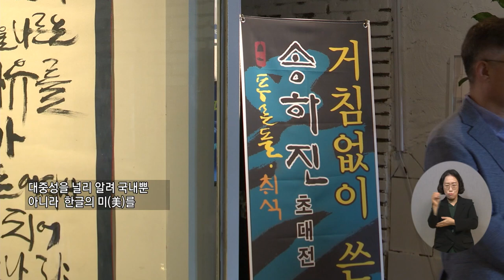복지TV뉴스_전국24 전북_주요뉴스 (2024.10.16)